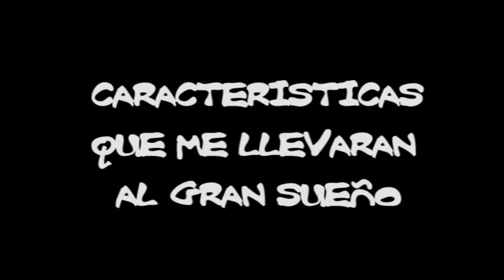DENISSE GABRIELA GOMEZ CORREA TRAILER.avi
Productor Ejecutivo Oscar Monchez  Editor de video Richie Torres